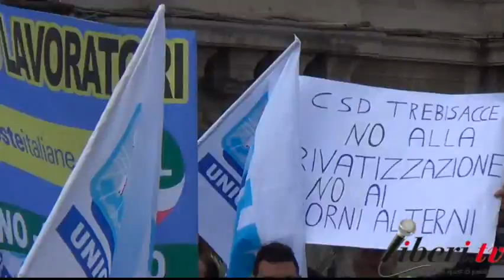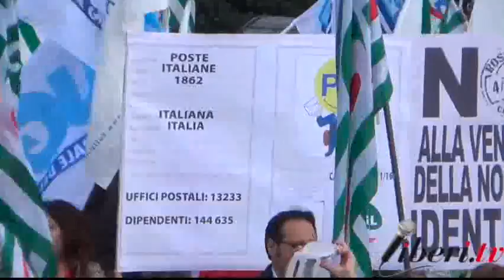"Le voci dei manifestanti" - Sciopero Generale Poste Italiane (Catanzaro) 04/11/16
Poste Italiane - Sciopero Generale
Catanzaro, Piazza Prefettura 4 novembre 2016.
"Le voci dei manifestanti"